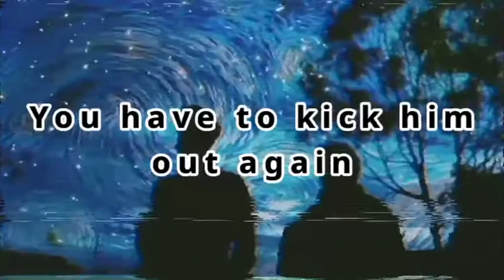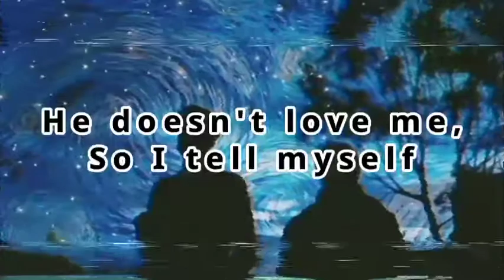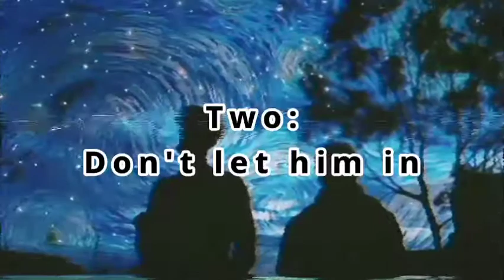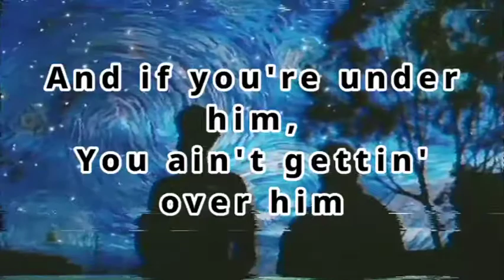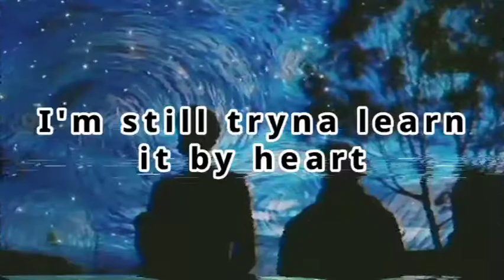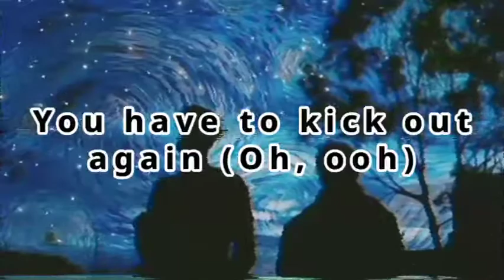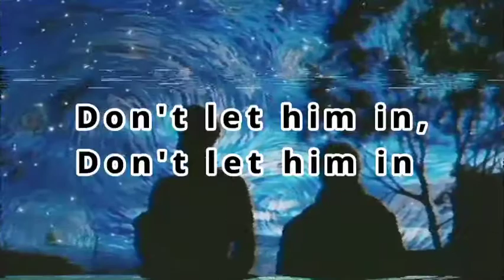Dua Lipa - New Rules (Lyric)